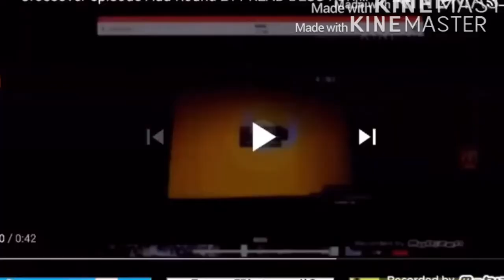Crossover episode Add Round 214